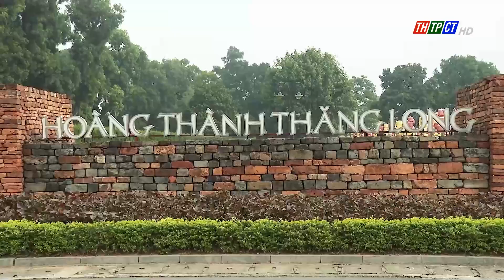Hành trình về nguồn ý nghĩa | Cần Thơ TV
Những ngày hướng về kỷ niệm 20 năm thành lập TP. Cần Thơ trực thuộc Trung ương, Đoàn đại biểu lãnh đạo thành phố qua các nhiệm kỳ, cán bộ, đảng viên và 100 gương điển hình tiên tiến có dịp tham gia hành trình về nguồn ý nghĩa tại Thủ đô Hà Nội và tỉnh Nghệ An.